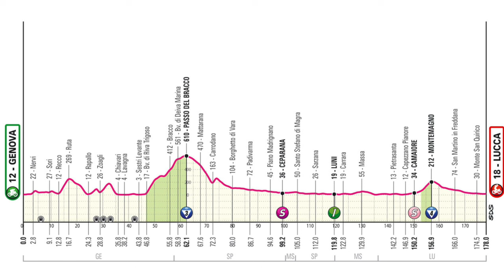JONATHAN MILAN SENZA RIVALI! processo tappa 4